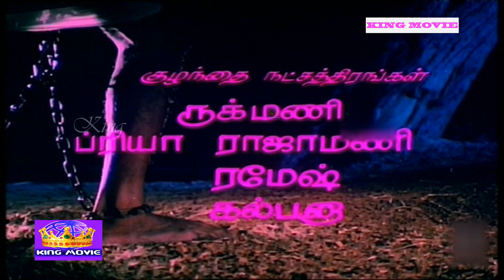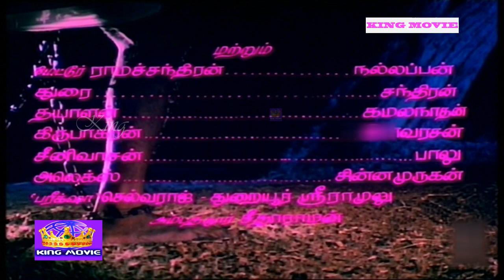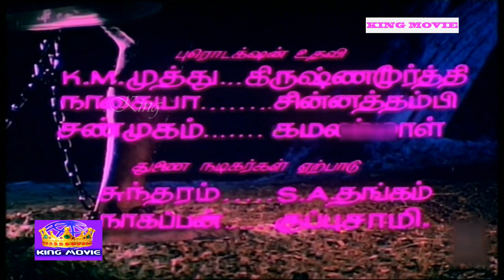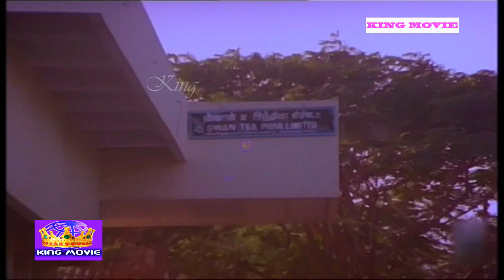OOMAI JANANGAL || ஊமை ஜனங்கள் || Tamil Rare Movie Collection || Bhagyaraj || HD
Krishnasaamy Bhagyaraj is an Indian director, actor, screenwriter, music director, producer and Politician active mainly in Tamil films. He has also written and directed Telugu and Hindi films and TV serials. As a actor, He has worked in more than 60 films and has directed more than 25 films